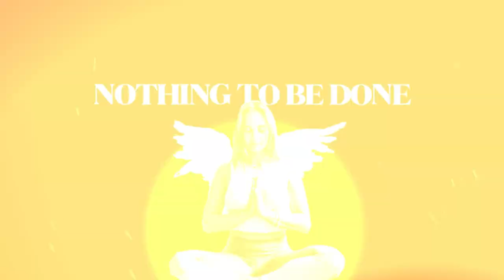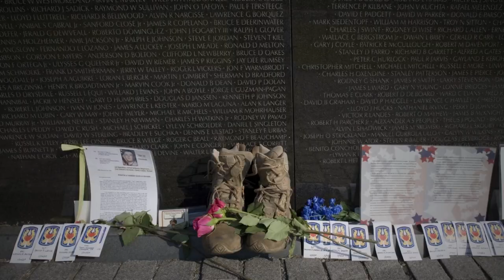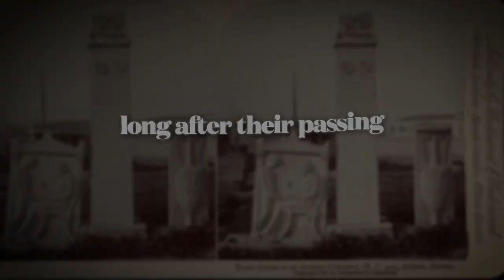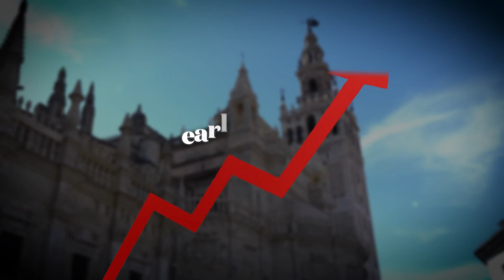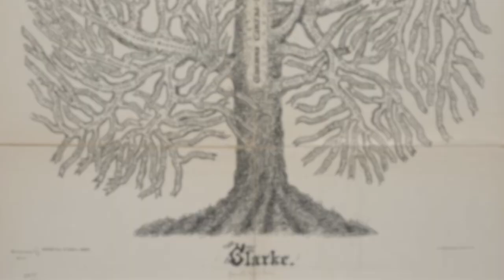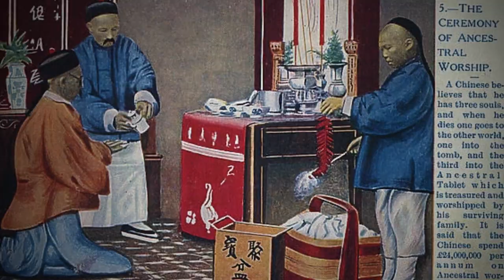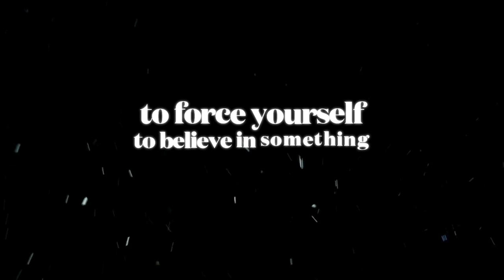Why Do We View Death So Differently?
Mortality is very differently looked upon in different parts of the world.
In todays video we'll go through each thought from both the western and eastern world.